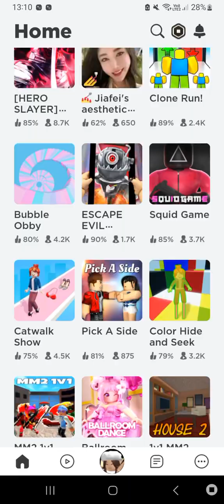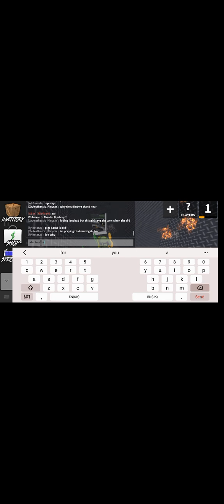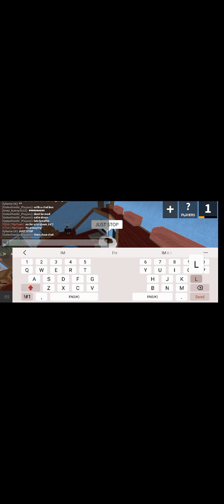13 May 2023